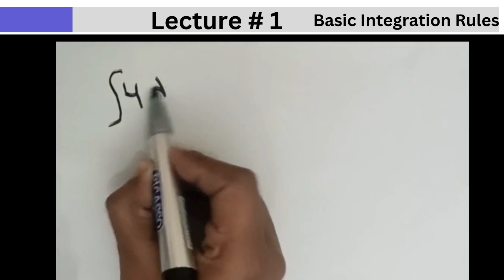Basic integration rules | Basic Integration Rules and Formulas lecture #1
This calculus video tutorial explains how to find the indefinite integral of function. It explains how to apply basic integration rules and formulas to help you integrate functions.  This video contains plenty of examples and practice problems.